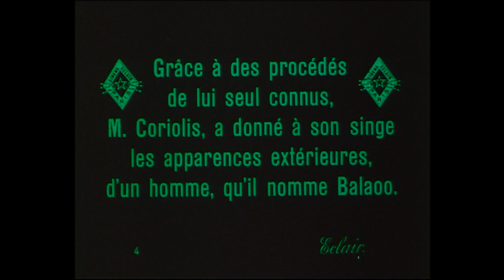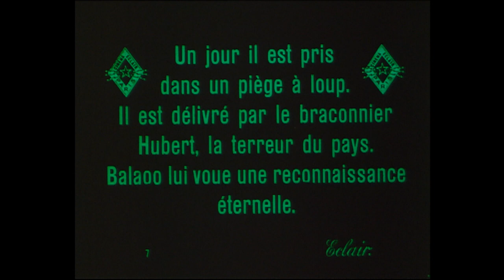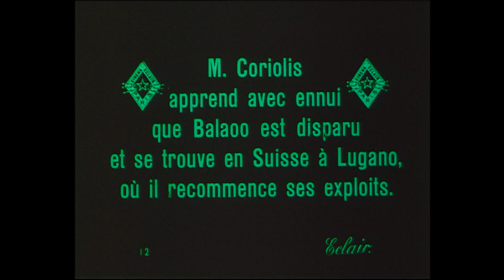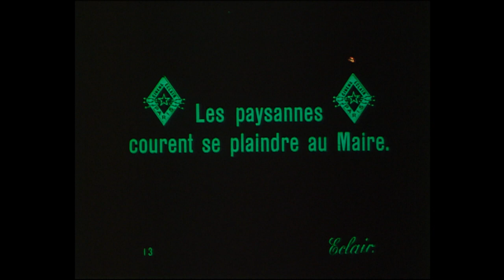Balaoo (1913) - Victorin-Hippolyte Jasset [Extrait]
Adaptation de "Balaoo Les Pas au Plafond" (1911) de Gaston Leroux.
Avec Lucien Bataille, Camille Bardou, Henri Gouget et Madeleine Grandjean.

Un jour, le docteur Coriolis reçoit de son ami une caisse contenant un singe de grande taille. Par un procédé mystérieux, le docteur transforme le singe en homme et le nomme Balaoo.